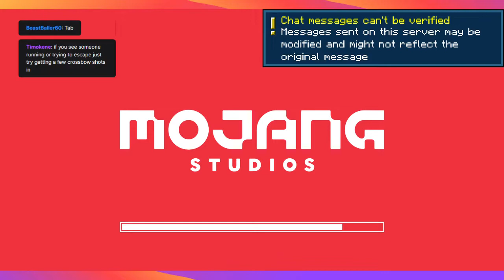HCL DRAFT 2 Vod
This is a vod for a private minecraft event called hcl. We didnt win but did well.